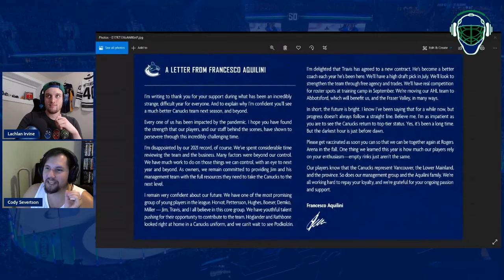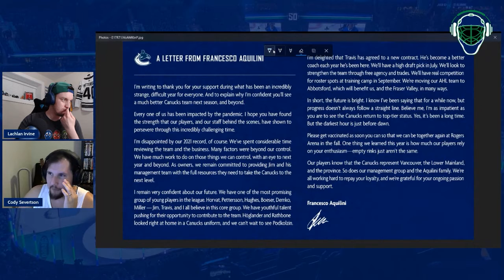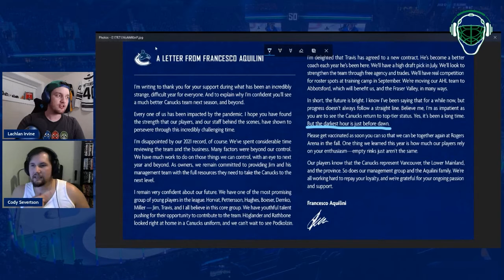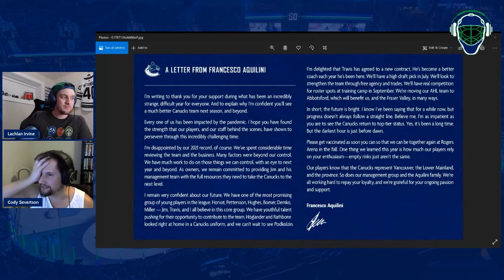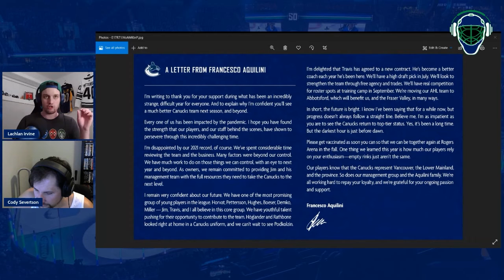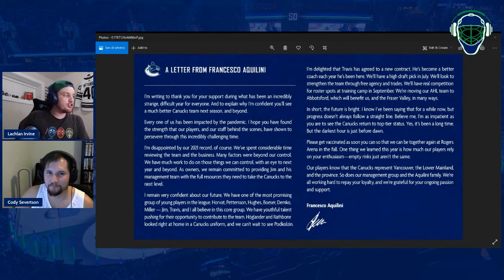Green New Deal | The CreaseCast: May 21, 2021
In this episode: Lach and Cody talk about Travis Green's brand new extension with the Canucks, Jim Benning's final interview of the regular season and his plans to fix the team (or lack thereof) and do a quick look around the Stanley Cup Playoffs.